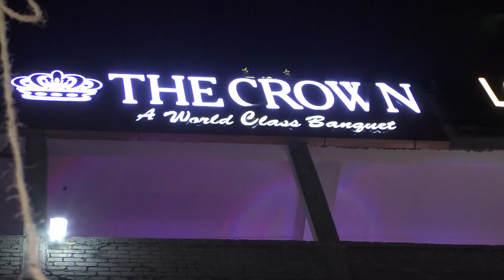Neha Weds Prince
Sri RAm Films
Sikandarpur Road Muzaffarpur, Bihar